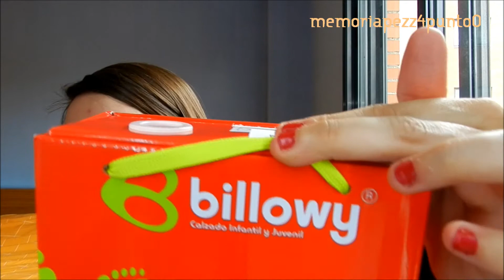HAUL ROPA BEBE (Mayo 2013)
== ¿Qué llevo en el video? ==
- Labios: "600 Mute" de Nyx
- Uñas: "226 Madison Avenue" de NYC

¡Hasta pronto!